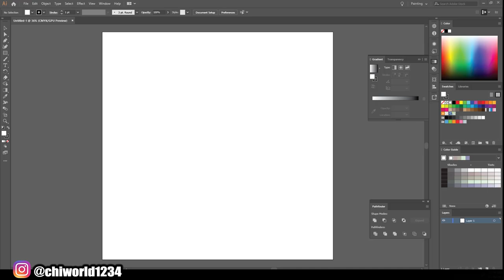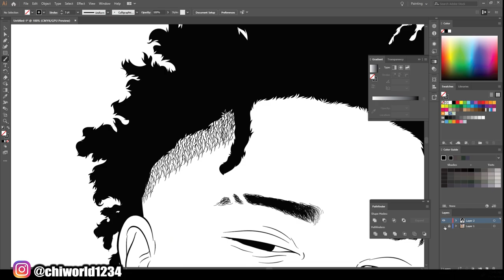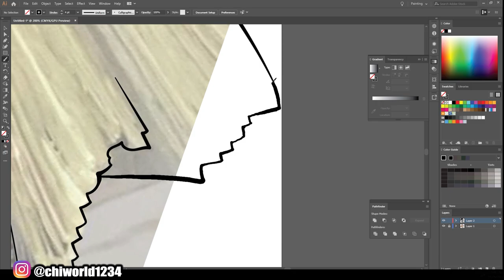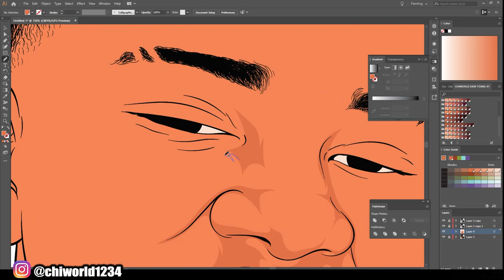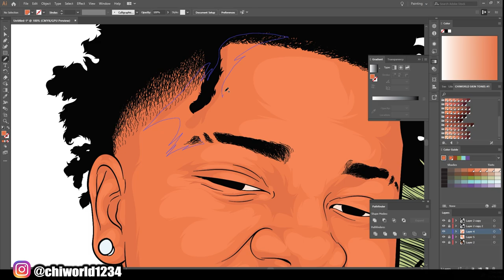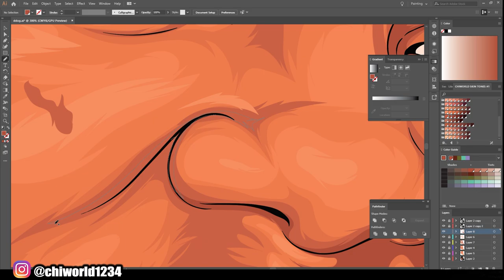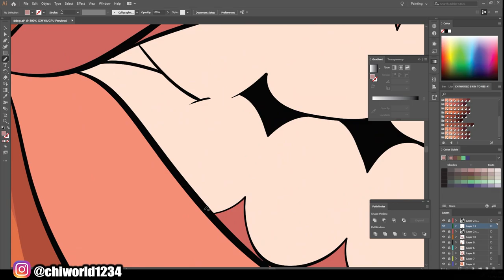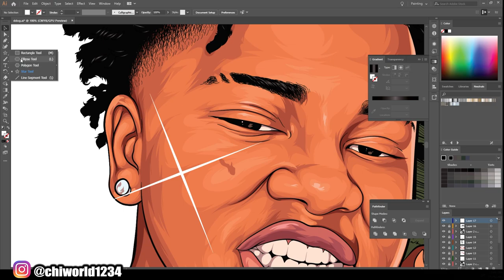Cartoon Speedart For Ddog / Adobe Illustrator